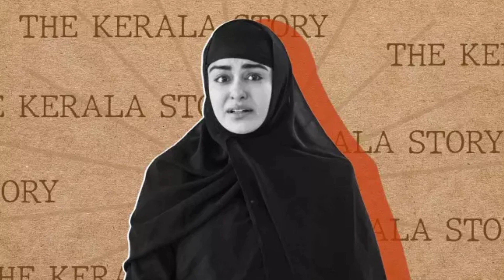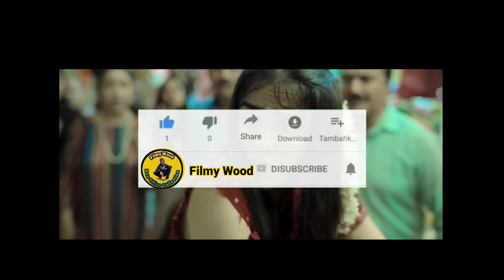The kerala story 2023 movie lifetime world wide total box office collection।। adah Sharma films।।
Hello gys;
           Wlc to Filmy Wood 👈
           🔴 ʟɪᴋᴇ❤
           🔴 ꜱʜᴀʀᴇ❤
           🔴 ꜱᴜʙꜱᴄʀɪʙᴇ❤

my channel Filmy Wood 🤪

all bollywood movie box office collection
all bollywood movie collection

Song: Aakash Gandhi : Liquid time